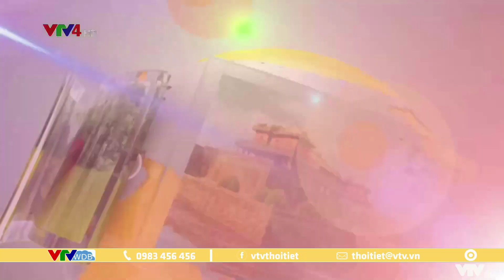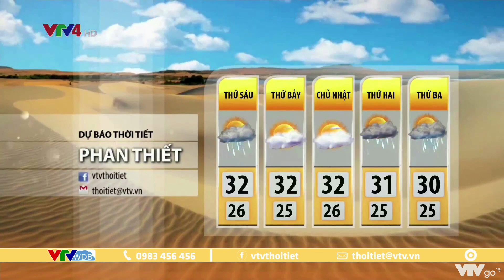Dự báo thời tiết du lịch 3 ngày tới từ ngày 16 đến ngày 18/4/2021 | VTVWDB